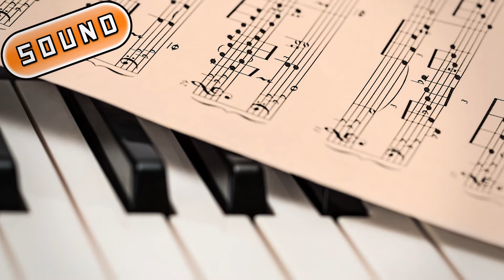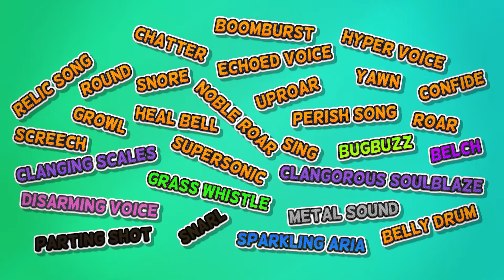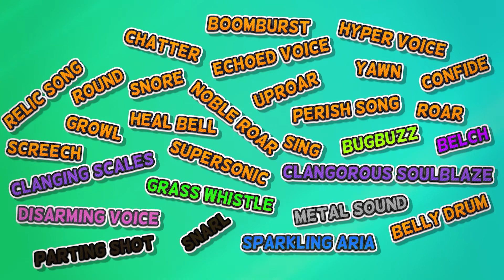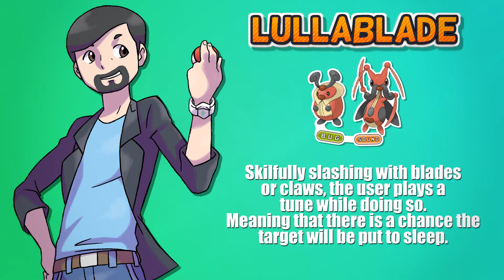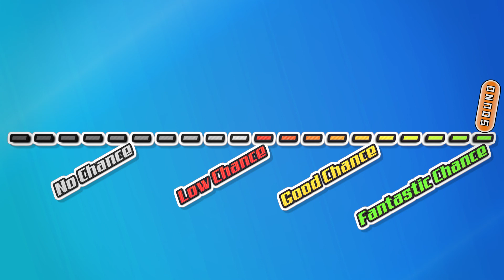Sound Type Pokemon - How Likely is it?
How likely are Sound Type Pokemon to appear in Generation 8? Let's go and take a deep look at ALL of what makes up a type in Pokemon.